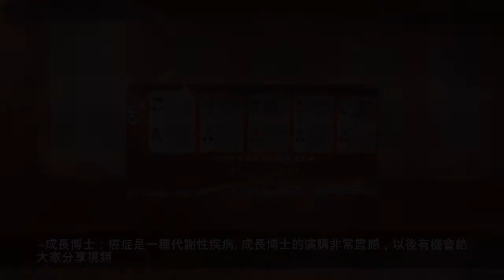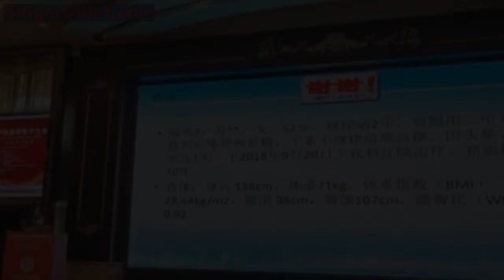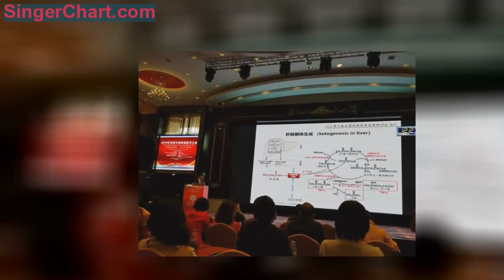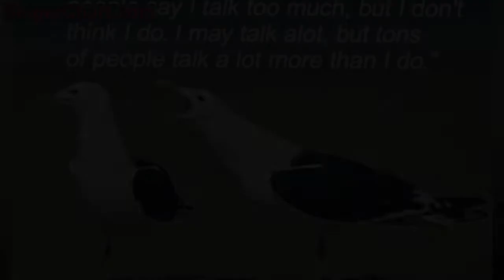轟動｜中國低碳醫學聯盟成立，所有糖尿病人的福音... 今天，中國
今天，是一個特殊的日子，我非常激動，就像一個離家的孩子，突然找到家了。
今天，我第一次見到這麼多中國低碳人。
今天，第一屆中國低碳醫學大會成功召開。
我從來沒有想到，在中國有這麼多專家支持低碳飲食，有這麼多醫院，專家在利用低碳生酮飲食逆轉糖尿病，改善各種代謝性疾病。
參與這次大會的參與機構，醫學研究院營養整合聯盟、吳階平醫學基金會、中華醫學會腸外腸內營養分會、中國抗癌協會腫瘤營養專業委員會主辦，深圳大學醫學部、深圳市社區衛生協會《腫瘤代謝與營養》電子雜誌。
大會主席石漢平教授，吳階平基金會常務副秘書長王軍教授，首都醫科大學附屬北京世紀壇醫院副院長王江寧教授，深圳市衛生健康委員會副主任呂光華，寶安區衛生健康局副調研員羅昱等和來自美國、英國及全國14個省市700名專家學者參加。
這次大會主要交流低碳飲食在減重、逆轉糖尿病、高血壓、高血脂症、呼吸暫停綜合症、多卵巢囊腫、腫瘤等代謝性疾病方面的最新發展，共同探討國內外低碳醫學的前沿診療技術。
首先，大會擬出了第一份低碳醫學聯盟低碳飲食專家共識。
接下來是各位專家的講座，首先是大會主席石漢平教授，建設無餓醫院。
之前做過石漢平教授的一些介紹，大家可以看一看，相關閱讀→石漢平教授：營養不是輔助，是一線治療方案
→成長博士：癌症是一種代謝性疾病
成長博士的演講非常震撼，以後有機會給大家分享視頻。
還有很多專家的講座，他們分享了一些前沿的低碳專業知識，一些臨床經驗，很多糖尿病逆轉的案例。
聽完這麼多的專家講座，我感觸特別深，他們頂著這麼大的壓力，做了這麼多的臨床工作，非常佩服。
今天時間有限，我就不一一分享，以後有機會我會給大家分享這些專家的視頻。
這次低碳醫學大會的勝利召開，現在中國的糖尿病和代謝性病人，真的有希望了。
糖尿病人可以去這些醫院，有專業的低碳專家指導，可以幫您逆轉糖尿病，降血壓，可以丟掉很多藥物了，不需要截肢了。
很多中國糖尿病人真的有救了，真的希望有越來越多的醫院，專門的低碳門診，挽救上億中國糖尿病人。
所有的低碳人，一直備受質疑，被冤枉，有委屈也沒有辦法。
今天，我們終於有組織了，中國低碳醫學聯盟。
2019年03月16日，是中國的低碳人最幸福的日子，2019年，應該是中國低碳元年。
三年前，我在知乎做低碳的科普，被知乎的噴子噴出來，我幾乎被淪為妖孽。
這幾年，我的很多文章都被淪為謠言，低碳，輕斷食的理念一直備受爭議，但是，因為效果太好了，感受到好處的人，都不會吃回去了。
太多人受益，太多的臨床數據證明，低碳的效果比之前的治療手段好太多。
以前都是我們這些民間組織在宣傳低碳，今天，終於有了專業機構進來了，真心希望全國有越來越多機構加入低碳飲食的陣營。
今天，又高興、又興奮，也很累，我回來太晚了，以後有機會我繼續給大家分享。